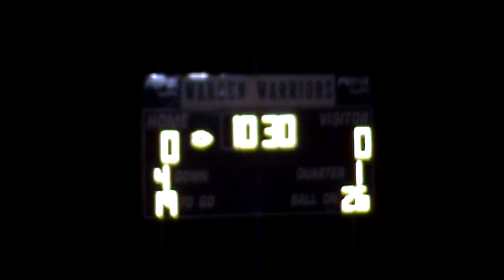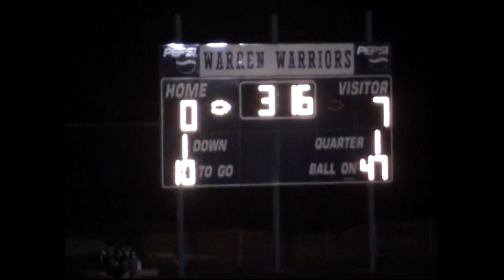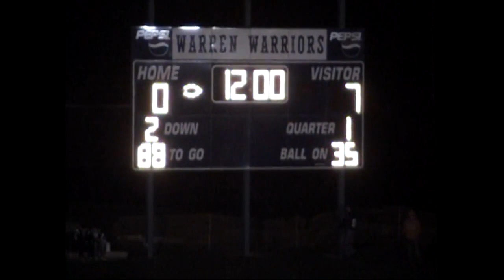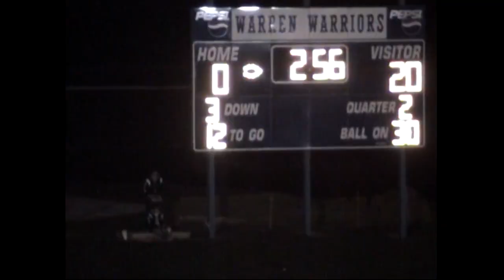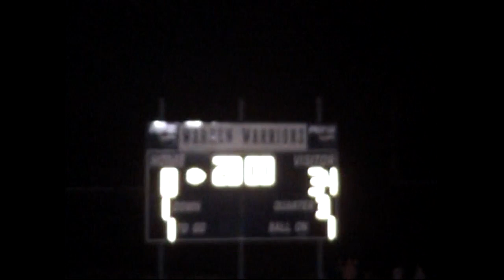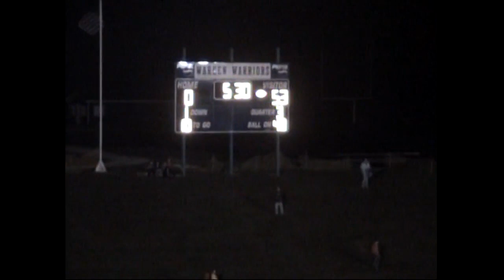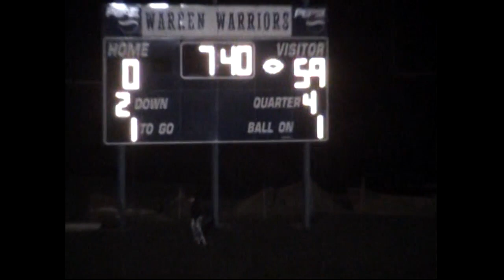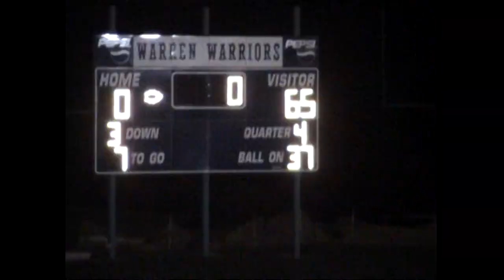2006 Logan Chieftains Football - 8 - Logan (65) At Warren (0)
Warren Warriors Stadium
Vincent, OH

Scoring summary:
LOG - Justin Frye, 1-yard run (Kyle Kennard kick); 529 1st
LOG - Frye, 38-yard run (Kennard kick); 1033 2nd
LOG - Clay Morgan, 27-yard fumble return (kick failed); 400 2nd
LOG - Frye, 28-yard run (Kennard kick); 151 2nd
LOG - Michael Angle, 2-yard run (Kennard kick); 000 2nd
LOG - Frye, 51-yard run (Kennard kick); 1024 3rd
LOG - Morgan, 45-yard run (pass failed); 731 3rd
LOG - Morgan, 48-yard run (kick failed); 530 3rd
LOG - Michael Frasure, 1-yard run (kick failed); 740 4th
LOG - Jon Bapst, 25-yard run (kick failed); 140 4th

Individual leaders
Rushing: LOGAN - Justin Frye 26-283 4TD, Clay Morgan 4-105 2TD